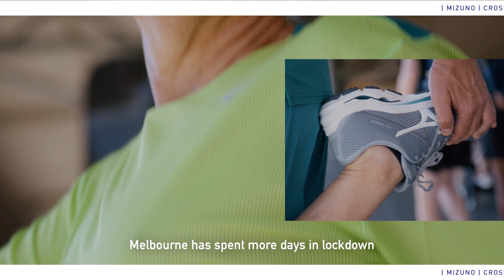Mizuno - For Every Run - With the Crosbie Crew - Melbourne Australia - 45sec Add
Artur Ferrao Photographer believes that each client is unique and their success story needs to be told.  Mizuno – International sports equipment and sportwear brand. “For Every Run” campaign. Video produced with the Crosbie Crew, Melbourne, 45 sec ad.

When you choose to work with Artur Ferrao Photographer you're choosing a partner that understands the power of storytelling. He goes beyond simply delivering a functional content. He crafts an immersive experience that captivates your audience, resonates with their emotions, and elevates your brand above the competition. With Artur commitment to excellence, we ensure that your story is told in a way that leaves a lasting impact.

Don't wait another moment to unlock the full potential of your brand. Contact Artur Photographer  today and let our expertise and creativity take your business to extraordinary new heights.

Together, we'll create a visual masterpiece that leaves a lasting impression and drives your success forward.